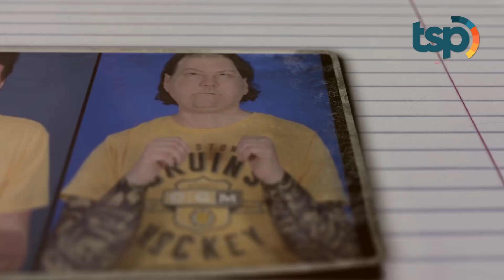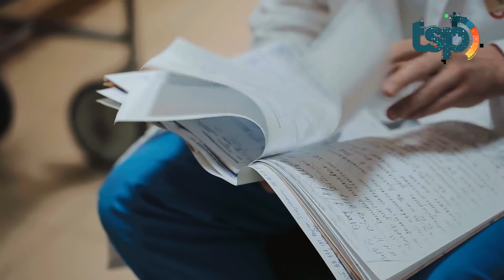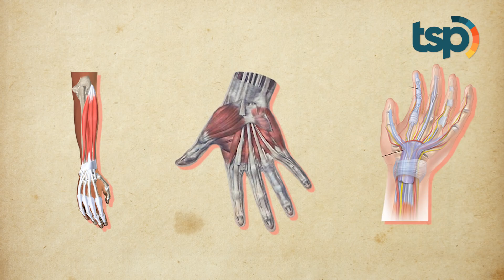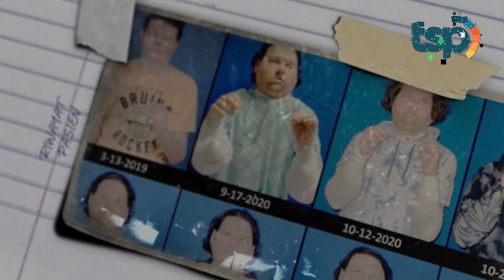Sukses! Transplantasi Wajah dan Tangan Pertama di Dunia Berhasil Dilakukan, Simak Selengkapnya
Guys, operasi transplantasi wajah dan tangan pertama di dunia berhasil dilakukan pada seorang pria bernama Jersey Joseph Dimeo dari New Jersey, Amerika Serikat. Ia mengalami luka bakar tingkat 3 pada lebih dari 80 persen tubuhnya, ujung bibirnya diamputasi dan harus kehilangan bibir dan kelopak mata. Saat dilarikan ke rumah sakit Dimeo menghabiskan waktu empat bulan berbaring dalam keadaan koma. Ia juga menjalani lebih dari 20 operasi rekonstruksi tubuh, tapi hanya dapat menjalani pemulihan secara terbatas.